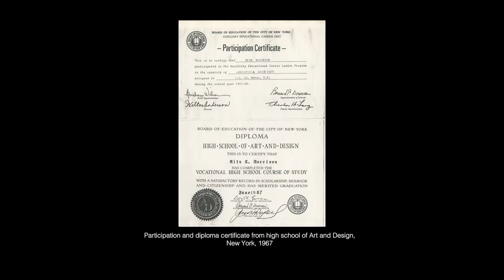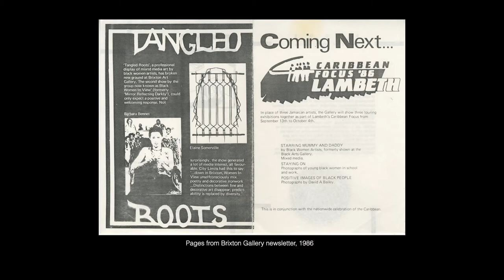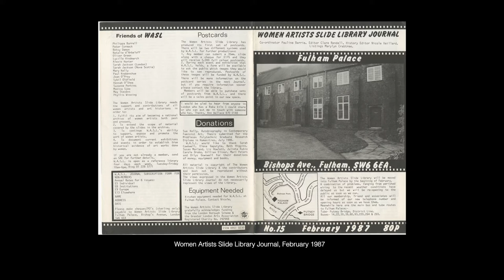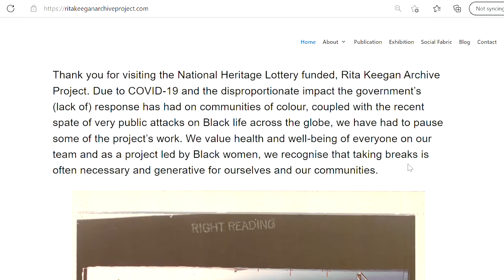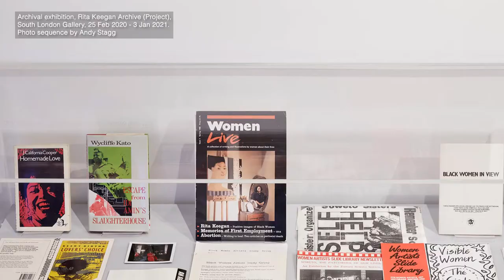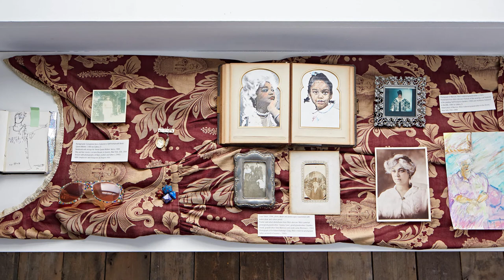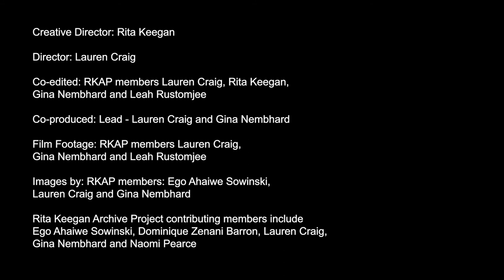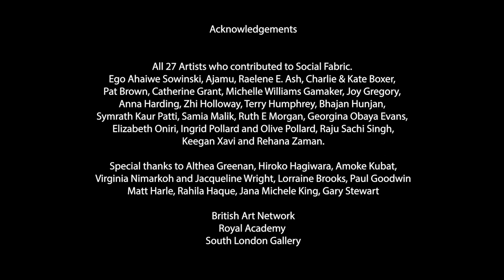Rita Keegan, Journey to Here | Genealogies of Black Curating in Britain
Produced as part of the British Art Network 2021 conference, Genealogies of Black Curating in Britain.

For more information about this project, visit the British Art Network

Journey to There traces the creative genealogy of the Rita Keegan Archive Project (RKAP) as they collaborated to produce Mirror Reflecting Darkly, a publication exploring Keegan’s archive collection; a solo exhibition Somewhere Between There and Here at South London Gallery, and a presentation of Keegan’s photographic work Time, Place and Memory, at the Royal Academy Summer Show, both of which opened in September 2021.

The film explores themes of intergenerational creative kinship, self-archiving, and archiving as activism within contemporary curatorial processes. Set against a backdrop of the pandemic, Journey to There collages two years of collaboration, weaving Keegan’s archival materials with RKAP members’ intimate dialogue, film footage, and photography.

RKAP is a social history and curatorial collective that seeks to preserve and share the work and collections of Keegan. Founded in 2018, its members include, Ego Ahaiwe Sowinski, Dominique Zenani Barron, Lauren Craig, Matthew Harle, Gina Nembhard, and Naomi Pearce. RKAP is funded by the National Lottery Heritage Fund.

Contributors: Rita Keegan, Lauren Craig, Rahila Haque, Paul Goodwin

Video Editing: Leah Rustomjee